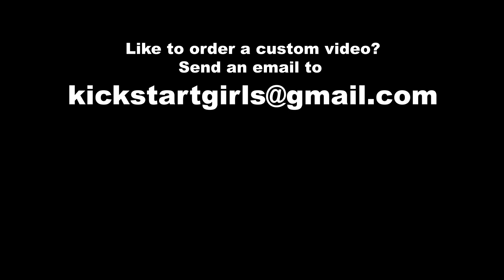The dreaded bike ride |Kick, Revv & Ride| Trailer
Its a beautiful weekend. So she decides to ride her bike to have some pleasure. But it turned out to be a dreaded bike ride!!...watch this dreadful ride.